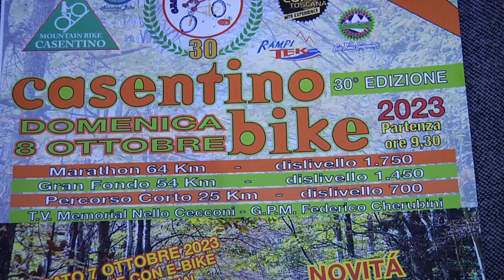ITALIA7 TOSCANA PARLAMENTO del 05.10.2023